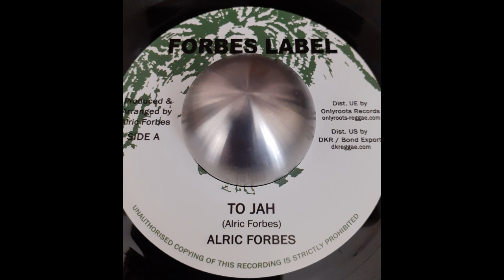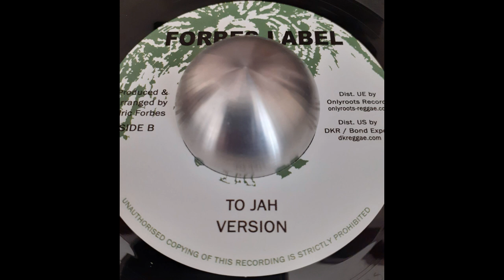ALRIC FORBES - To Jah / To Jah (Version)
Forbes Label / Onlyroots Records – OR98 / Digikiller Records – DKR-247